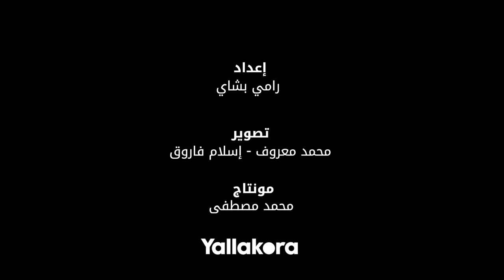هشام نصر: نذاكر مشاكل الزمالك منذ 6 أشهر.. والأزمة ليست ديون فقط